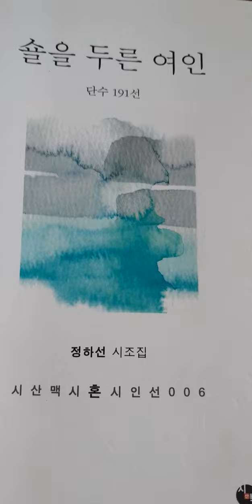K.poem 몰입 외3편 ㅡ정하선 시낭송 ㅡ정하선 시조집. 숄을 두른 여인. 시산맥 2021.12